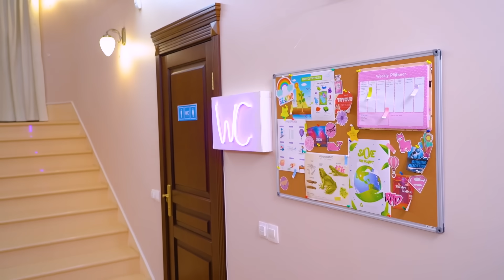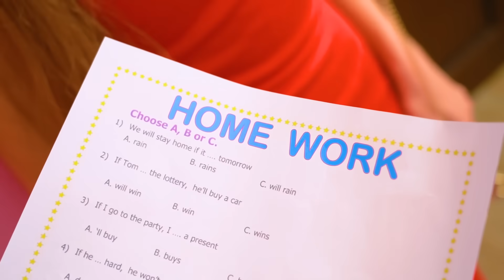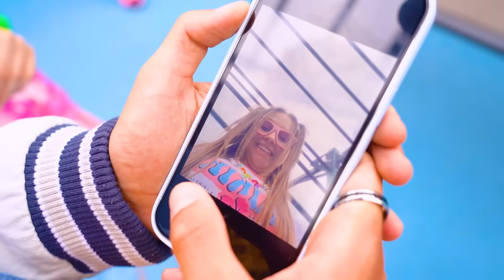¡ Estudiante Buena vs Mala! Soft Girl se Convirtió en E-Girl | Cambio de Imagen en la Universidad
Ser una soft girl no está nada mal, ¡pero a veces se vuelve molesto! Entonces, ¿por qué no convertirse en e-girl por un tiempo? Tanto un buen estudiante como un mal estudiante pueden tener tales pensamientos. Pero ¿qué tan fácil será este cambio de imagen? ¡Vamos a averiguarlo ahora mismo!